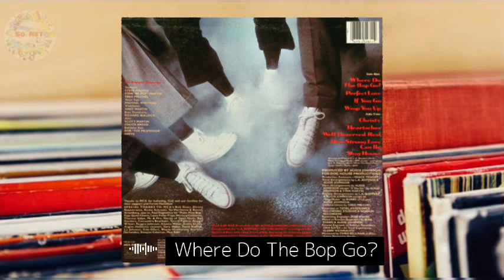The L.A. Boppers (1982) Where Do The Bop Go? 💛